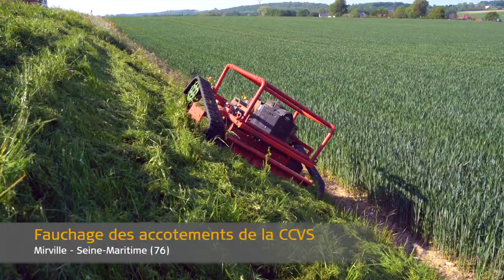Film Spie batignolles Vallia